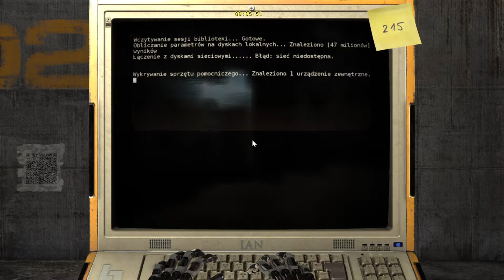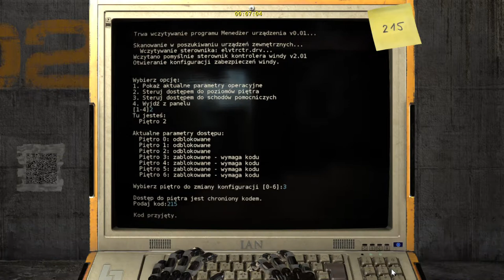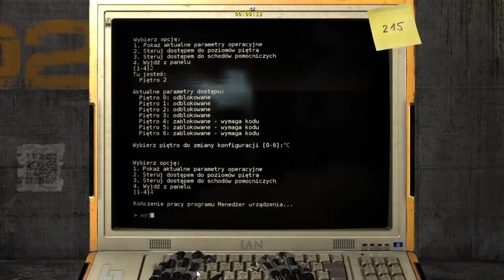Talos 64bit 10 02 2019 15 28 15